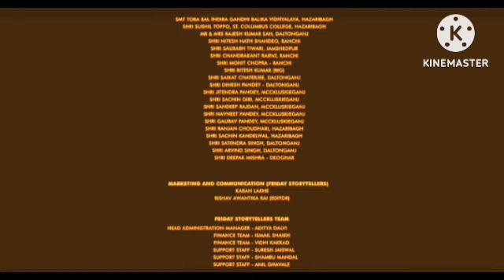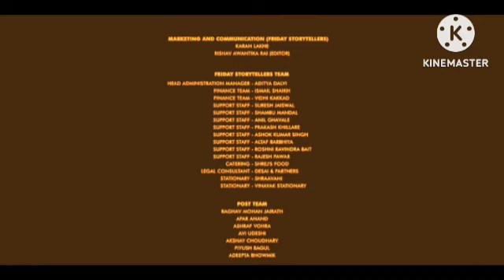Kisi Ka Bhai Kisi Ki Jaan Review Explained & Facts | Salman Khan, Venkatesh D, Pooja H | Farhad